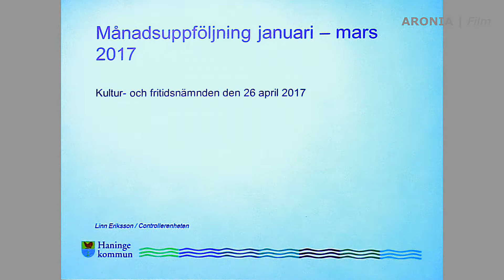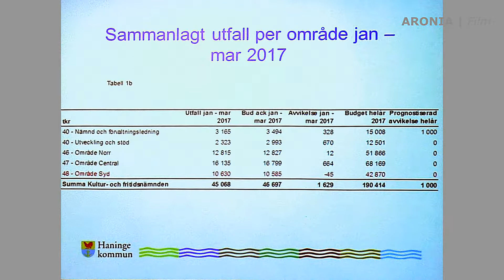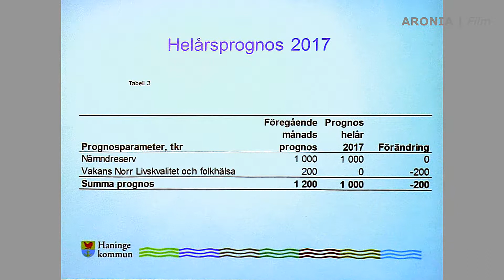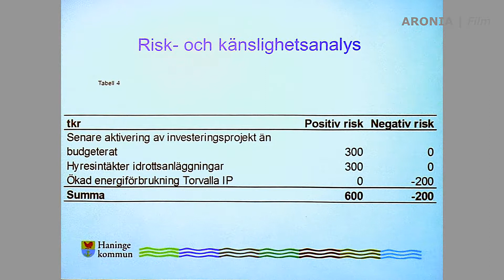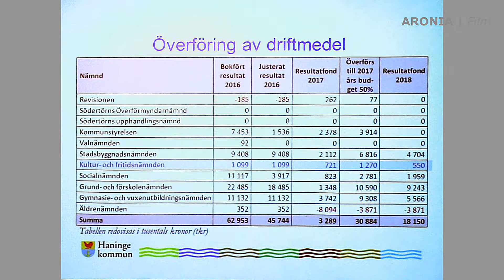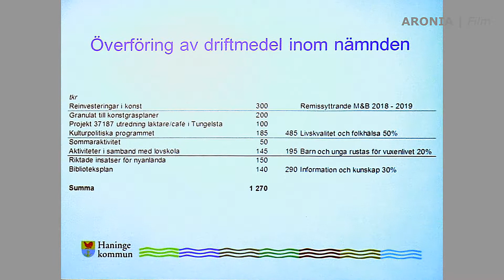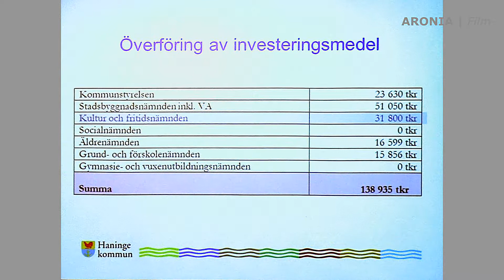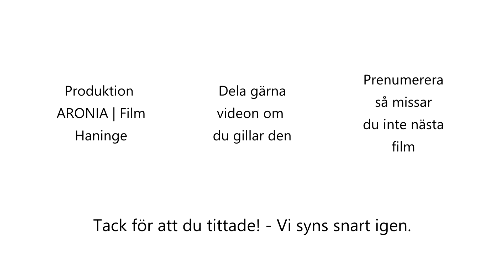2017-04-26 Haninge Kultur- och fritidsnämnd - Hela mötet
Möte med Haninge Kultur- och fritidsnämnd 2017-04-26 i KS-salen "Utö " i Haninge kommunhus.

Copyright

HANINGEKULTUROCHFRITID20170426